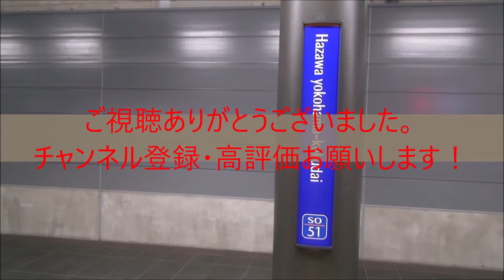りんかい線70-000形Z7編成 赤羽駅到着⑧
赤羽駅にて
21運用　各駅停車武蔵浦和行き